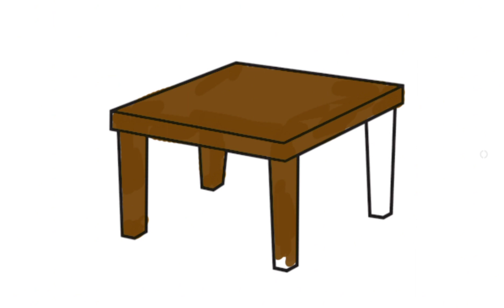How to draw a Table🎨 | Drawing, Coloring, Painting for Kid's and toddlers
1.
2.
3.
4.
5.
6.
7.
8.
9.
10.